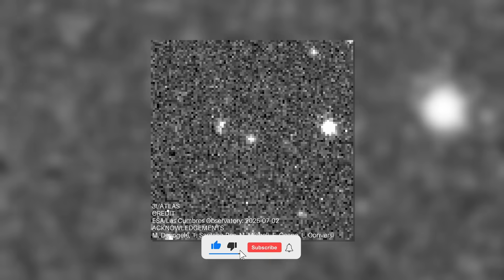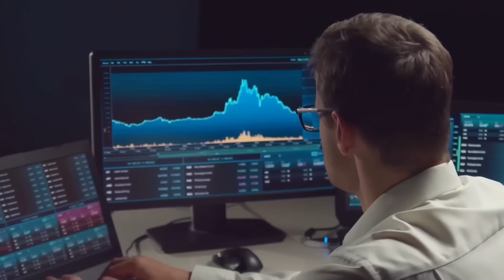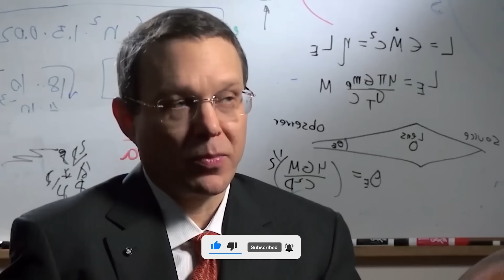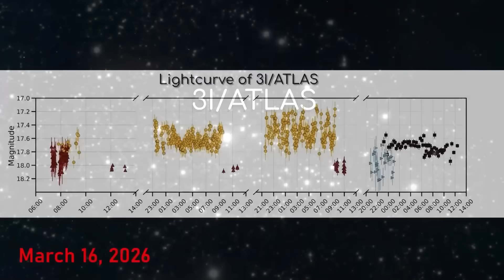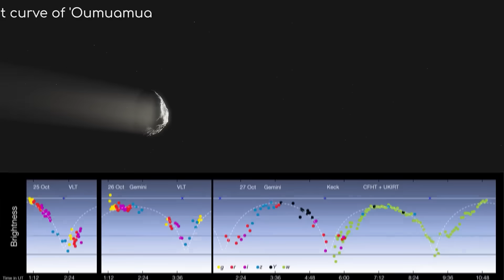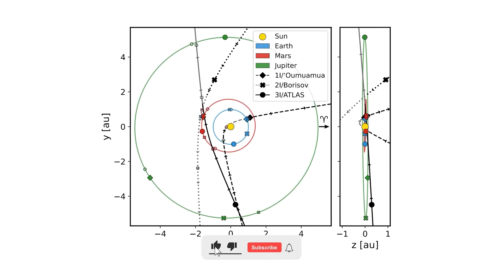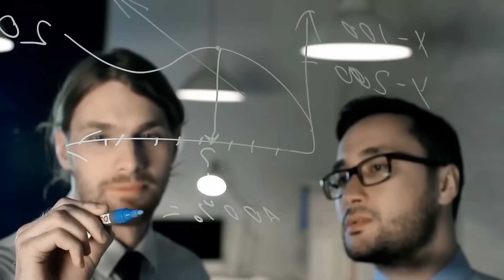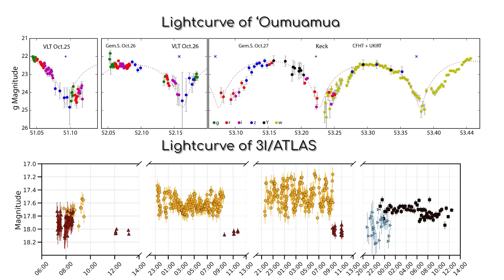It's Reality! Scientists FINALLY Sees What's Inside 3I/ATLAS!